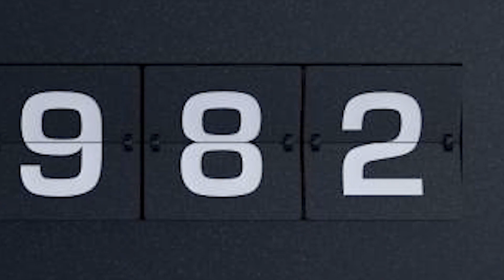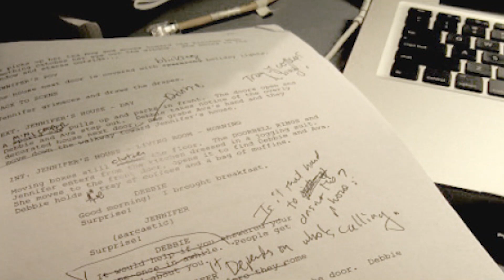Khalnayak 2 | 33 Interesting Facts I Sanjay Dutt I Madhuri I Jackie Shroff IAnupam |Tiger Shroff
0:00 Intro
1:00 Kaisi kahani hone vaali hai vidhaata 2 ki ?
2:00Kaun hoga film mei Khalnayak ke role mei ?

Vidhaata  is a 1982 Indian action drama movie directed by Subhash Ghai and produced by Gulshan Rai's company Trimurti Films. It stars Dilip Kumar, Sanjay Dutt and Padmini Kolhapure in lead roles, with Shammi Kapoor, Sanjeev Kumar, Amrish Puri, Madan Puri, Suresh Oberoi and Sarika in supporting roles. The film was remade in Kannada as Pithamaha, starring Ravichandran, Rajesh, Udayakumar, Vijayalakshmi Singh, in Malayalam as Alakadalinakkare, starring Prem Nazir, Madhu, Srividya and Mammootty and was also remade in Tamil as Vamsa Vilakku, with Sivaji Ganesan and Prabhu. Vidhaata was the highest-grossing film of 1982, being declared an "All Time Blockbuster" at the box office.

Shamsher takes his grandson Kunal and leaves his village to hide from the police. In the hope of making quick money, to secure his grandson's future, Shamsher starts working for Sir Mizya (Shreeram Lagoo), a powerful underworld don, and takes on a new identity as Sir Shobraj. Over the course of time, he becomes a wealthy and powerful smuggler and the chairman of the Mizya Group.

Meanwhile, Kunal grows up under the strict supervision of Shamsher's loyal employee Abu Baba (Sanjeev Kumar). He falls in love with Durga (Padmini Kolhapure), a beautiful slum girl and the daughter of one of Shamsher's old employee Ganpat. However, things take an ugly turn when Shamsher Singh disagrees to let Kunal marry Durga because of her being from a poor background; he instead warns Durga's mother (Sudha Shivpuri) to leave the city with her daughter or else face serious consequences.

Although Durga is unwilling to leave at first, she later agrees to sacrifice her love and leaves with her mother in a ship to Goa where Shamsher's men try to rape her. Abu Baba comes to their rescue and saves them but is killed by Shamsher's men with the help of Jagawar, who has become a powerful smuggler of Goa. Kunal is devastated after seeing Abu Baba's dead body and promises to take revenge. His investigations into Abu Baba's death eventually lead to the true identity of his grandfather and about his father's killers.

Description: Bollywood actors have to change their look several times acc to the characters of thei movie, sanjay dutt recently changed his look for kgf chapter two and now, he is seen in short hair and a minimal hairdo look. Seeing this, it is anticipated that he has started preparations for the upcoming vidhaata sequel!

Brief - Vidhaata is a 1982 Indian action drama film directed by Subhash Ghai and produced by Gulshan Rai's company Trimurti Films. It stars Dilip Kumar, Sanjay Dutt and Padmini Kolhapure in lead roles, with Shammi Kapoor, Sanjeev Kumar, Amrish Puri, Madan Puri, Suresh Oberoi and Sarika in supporting roles. The film was remade in Kannada as Pithamaha, in Malayalam as Alakadalinakkare, and in Tamil as Vamsa Vilakku.

Must watch -

Credits
gd-vishal

Anchor: Script
Written: Aparna sinha
Editor - Eva
Uploaded by Tulshi

Thumbnail-Film के रहस्य से उठा पर्दा ?